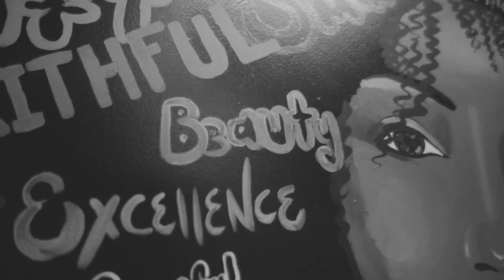Najeal's | Jefferson Street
Najeal’s founder Renea Jones considers it an honor to be part of the historic Jefferson Street for the last twenty years. Prioritizing a more diverse audience, Jones prides herself on specializing in natural, healthy hair care services, micro links, tracking links, color, hair cutting and more as part of the Jefferson Street community for the past twenty years.

Jones says providing “authenticity through presentation brings [her] joy.”